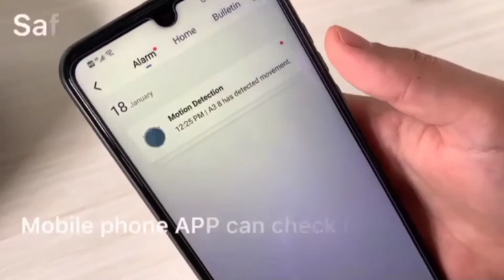Robot Vacuum cleaner with complete wifi, camera and video communication